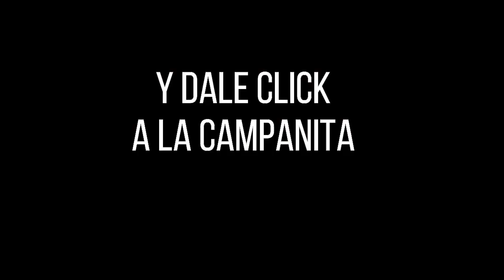Resultado SINUANO DÍA del viernes 29 de octubre de 2021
Hola buenas tardes, te presentamos los resultados de las loterías y chances en Colombia, vamos con el Resultados del Chance Sinuano día del viernes 29 de octubre de 2021.